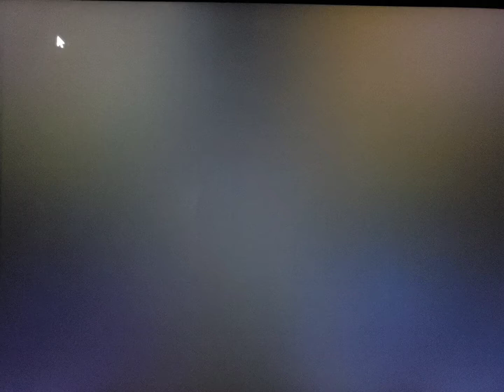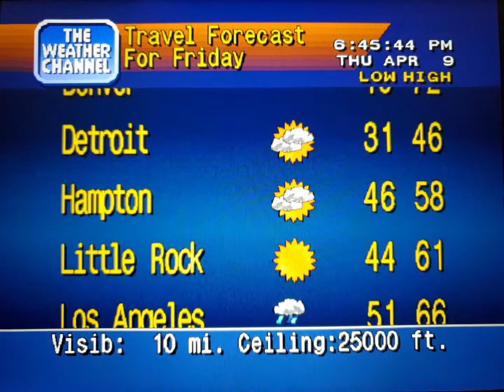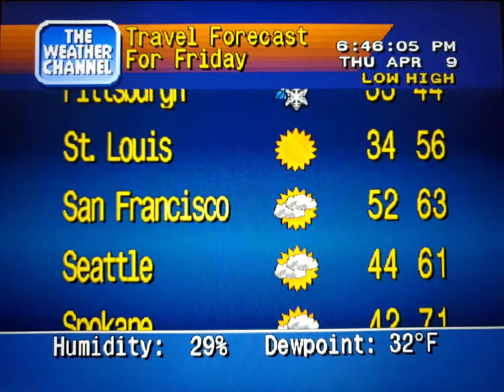WeatherStar 4000 Simulator Apr. 9, 2020(25)